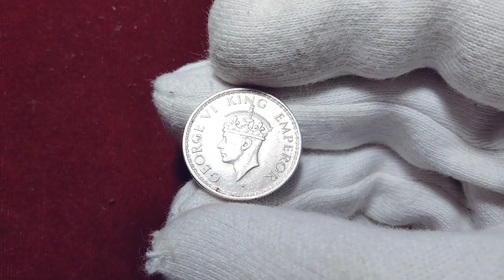British India half Rupee coin 🪙 1940 Silver (UNC)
British India half Rupee coin 🪙 1940 Silver (UNC) currencycollection rarecoins worldcoins india british britishindia britain silvercoins kinggeorgeVI currency.vlogs.by.t.g.asif @T.G.ASIF.916